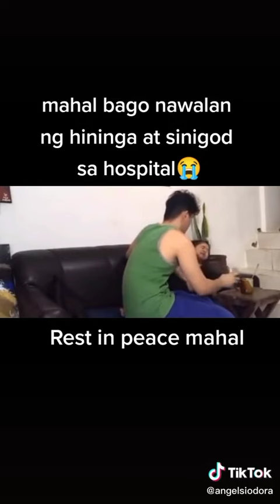ang huling boses at hininga ni mahal